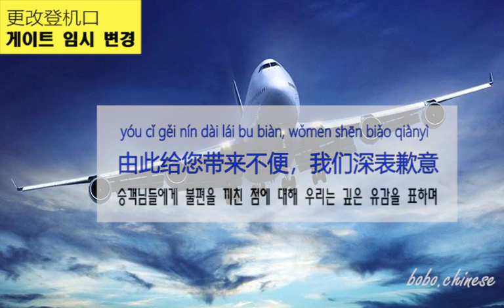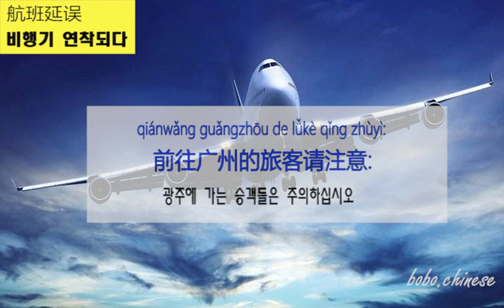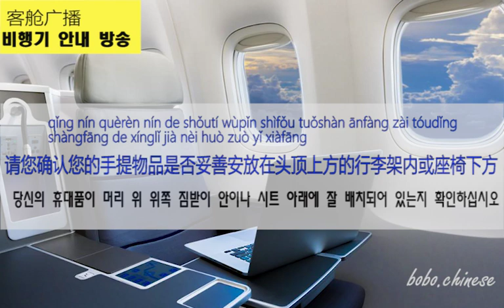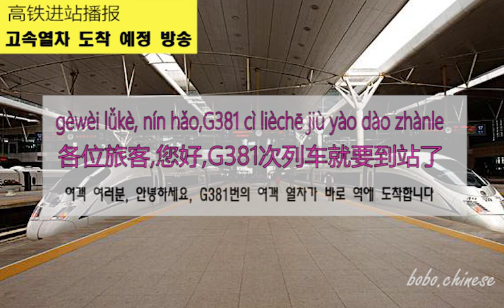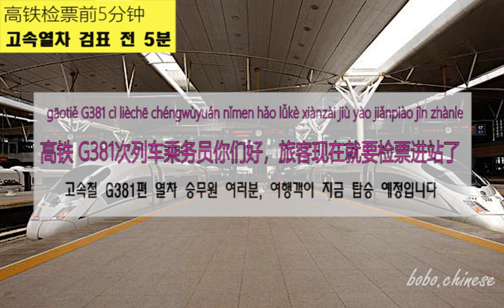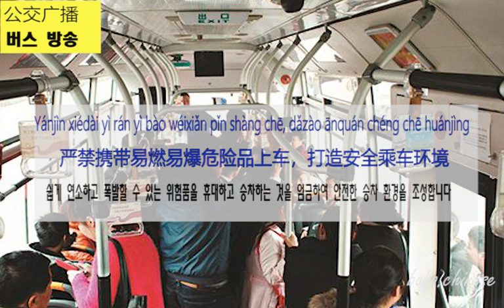中国交通广播大全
중국어강의 / 중국어녹음 / 온라인수업